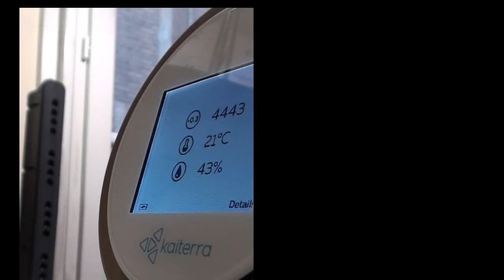Test purificateur d’air démonstration TEQOYA 450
Découvrez TEQOYA, l'art de purifier votre air !

Avez-vous déjà rêvé de respirer de l'air pur et frais sans quitter votre maison ? Avec TEQOYA, c'est désormais possible !

Intéressant, n'est-ce pas ? Découvrez comment cette technologie révolutionnaire peut transformer la qualité de l'air dans votre espace de vie.

Dites adieu aux particules fines, aux allergènes, et aux odeurs désagréables. TEQOYA est là pour garantir un air pur et sain.

Allumez la flamme de la curiosité en explorant les caractéristiques de TEQOYA dès aujourd'hui !